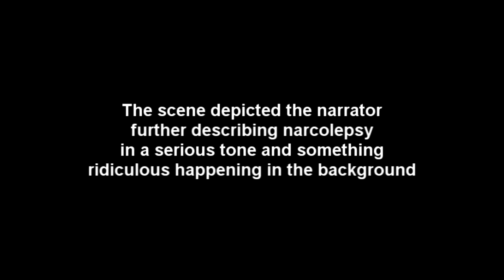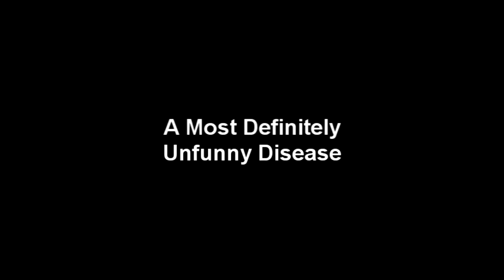A Most Definitely Unfunny Disease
Narcolepsy is not funny.